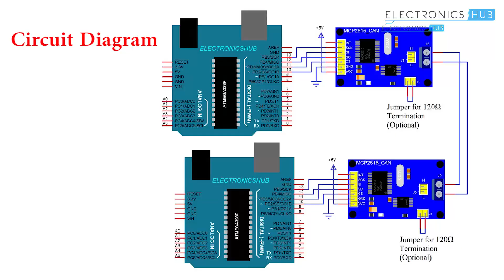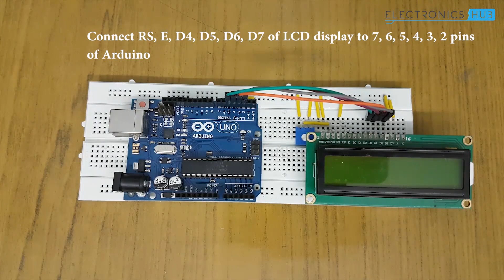Arduino MCP2515 CAN Bus Interface Tutorial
This video shows how to interface the MCP2515 CAN Bus Controller with Arduino and finally how to enable communication between two Arduino board with the help of two MCP2515 CAN Controllers and the CAN Protocol, which shows the following:
# Components
# Circuit Diagram
# Construction
# Output

For more information on:
# Principle
# Circuit Diagram
# Components
# Working
# Code